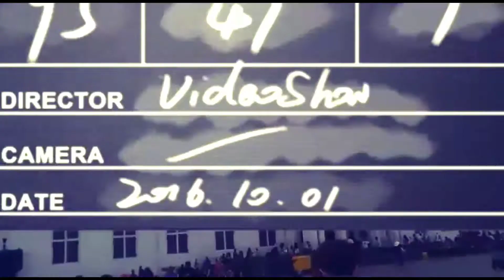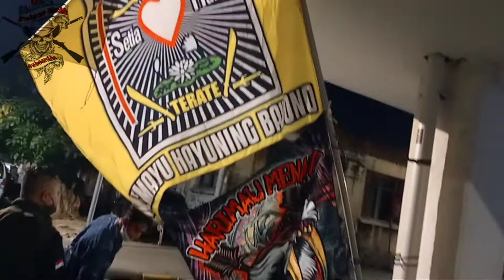PSHT PEDULI SESAMA KOTA TUA JADI SAKSI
Asalamualaikum wr.wb.
slm sejahtra buat kita smua
PSHT JAYA.
di kesempatan kle ini sya mo berbagi video dokumentasi bertema:
dokumentasi 01 agustus 2020
lokasi kota tua jakarta barat.
kami sekumpulan dari organisasi yg bernama PSHT(PERSAUDARAAN SETIA HATI TERATE.)
 inisiaatif dari saudara² psht datang atas undangan sekalipun panggilan jiwa rasa kepedulian kita kpda sesama.
penggalangan dana ini ber7an u/ meringankan beban saudara kita yg terkena musibah yaitu: MAS NUR ASAL MADIUN.
mhn do'anya dari saudara/i ku smua smoga saudara kita  MAS NUR sgera pulih seperti sedia kala amin.
Sekian deskripsi dari kami
wasalamualaikum wr.wb.

psht tangerang
psht terdekat
psht adalah
psht situbondo
psht keren
psht logo
psht artinya
psht 1922
psht vs pp
psht adalah organisasi
psht apa
psht art
psht animasi
psht amerika
psht anjing
tendangan a psht
jurus a psht
gambar tendangan a psht
jurus 1 a psht
jurus satu a psht
jurus 2a psht
a e prish pshtyma agjerimin
psht bekasi
psht bentrok
psht bujang ganong
psht berdiri pada tahun
psht bali
psht belanda
psht bercadar
psht bojonegoro
tendangan b psht
b dobel psht
psht cilik
psht cabang bekasi
psht cabang sragen
psht cabang ngawi
psht cabang ponorogo
psht cabang blora
psht cabang medan
psht cabang magetan
tendangan c psht
psht dan ikspi
psht dayak
psht dalam pandangan islam
psht didirikan
psht dan pshw
psht dan pagar nusa
psht dunia
psht depok
bentrok psht di madiun
psht emas
psht eyang suro
psht emoji
psht sh
psht eropa
psht england
psht empat lawang
psht emo
pshtyrja e gjakut
bakllav e pshtjellt
gjendrrat e pshtymes
analiza e pshtymes
ph e pshtymes
gjendrat e peshtymes
format e pashtjelluara
amilaza e pshtymes
psht foto
psht falsafah
psht facebook
psht full hd
psht filosofi
psht fighter
psht font
psht film
psht gambar
psht ganteng
psht gadungan
psht gambar keren
psht garuda sakti
psht gembong
psht gunung lawu
psht gorontalo
ganashpati psht
psht hati bersinar
psht harimau menanti
psht hari pancasila
psht hari lahir pancasila
psht hitam putih
psht hitamkan surabaya
psht hari ini
psht hitamkan bekasi
psht itu apa
psht indonesia
psht info
psht ilmu hitam
psht indramayu
psht id
psht islam
psht info terkini
i love you psht
psht jj
psht jakarta
psht jepang
psht jaya
psht jogja
psht jokowi
psht jaman dulu
psht jurus
dj psht
pashto dj song
lagu dj psht
download lagu dj psht
download dj psht
musik dj psht
video dj psht
dj terjal psht
psht kartun
psht korlap
psht korea
psht kalimantan
psht kalah
psht kata
psht kristen
k sh an psht
psht lambang
psht luar negeri
psht lampung
psht leting 2019
psht logo keren
psht logo hd
psht lebaran
psht madiun
psht mengucapkan selamat hari raya idul fitri 1441
psht magetan
psht menuju 1 abad
psht malaysia
psht memayu hayuning bawono
psht medan
psht magelang
m irsyad psht
m taufik psht
psht nyawiji
psht nganjuk
psht nusantara
psht ngawi
psht nur harias (nh) tapak suci dan perisai diri merupakan perkumpulan olahraga
psht ngamuk
psht naruto
psht news
psht organisasi makar
psht ora gumunan lirik
psht organisasi
o qarara rasha pashto song
psht pecah
psht png
psht pusat madiun
psht punjer madiun
psht papua
psht ponorogo
ppshtpm
psht p16
ppsht
ppsht 1922 indonesia
ppshtpm itu apa
ppshtpm lambang
ppshtpm vs psht
pashto song
psht quotes
quotes psht keren
quotes psht
quotes psht jawa
quotes psht romantis
quotes psht terbaru
quotes psht ig
quote psht
psht romantis
psht reog
psht raja tega
psht rusuh
psht ribut
psht ricuh
psht riau
psht ranting dolopo
r koeswanto psht
psht singkatan dari
psht sesat
psht sragen
psht silat
psht situbondo bentrok
psht srikandi
psht sampit
psht sambung
psht tni
psht tingkat 3
psht terate
psht terjal
psht terbaru
psht tawuran
psht tingkat 2
psht t shirt
psht t
tendangan t psht
korlap t psht
t terbang psht
gambar tendangan t psht
foto tendangan t psht
psht ucapan idul fitri
psht urutan sabuk
psht ungaran
psht ub
psht utan jati pusat madiun
psht uin malang
psht unesa
psht unpam